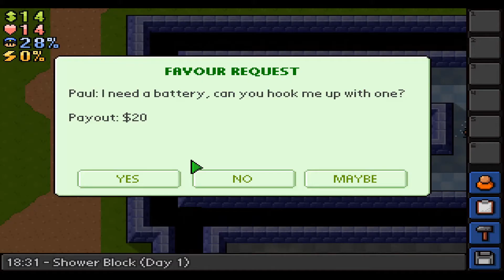Let's Play: The Escapists!! || Ep# 13: Lots of Inmates!!!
In this episode, we start our sentence in the Shankton State Pen, with WAY more inmates than any other prison!!